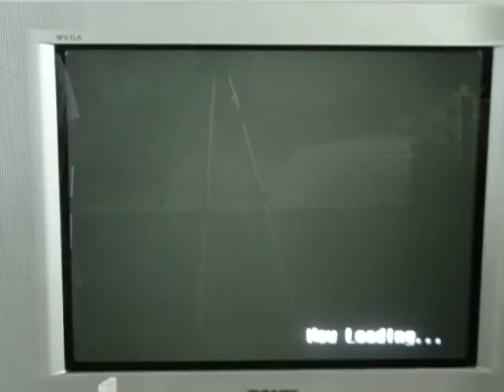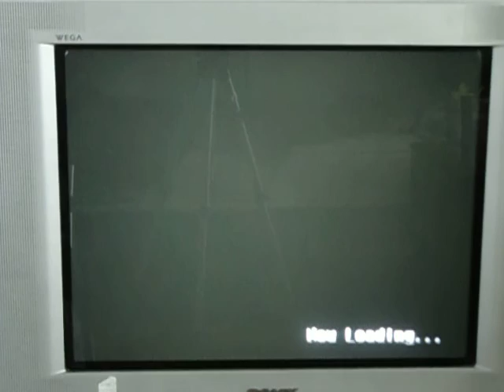WWF SmackDown! Gameplay-Ken Shamrock vs. Stone Cold Steve Austin